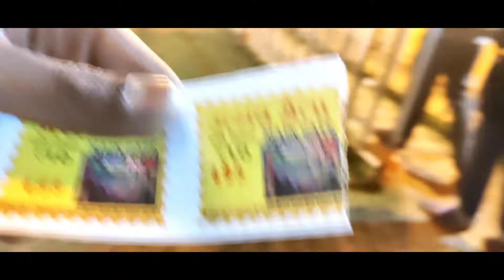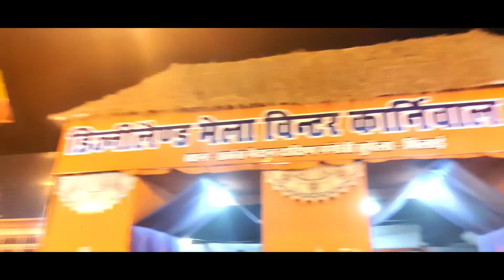Supela Disney Mela | Sabse Bkwas Mela 😡💢 | Mr. Sinta Vlog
Aaj main gaya tha Supela mein 1 New Market laga hua hai jiska Naam Hai Disney Mela asal mein ek Mela hai jismein bahut hi bakwas chij hai jo aap video mein aage dekh sakte ho to video mein Bani rahe aur and Tak dekho yaar video ko yah Hai Disney Mila per Disney ke jaisa kuchh nahin Hai thank you for watching ❤️

(Non copy right music form)

Description.